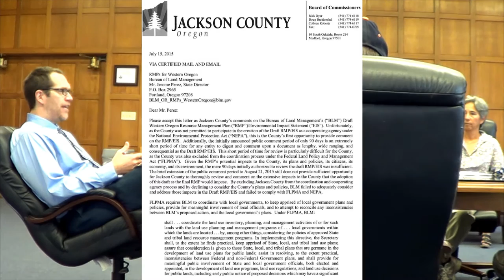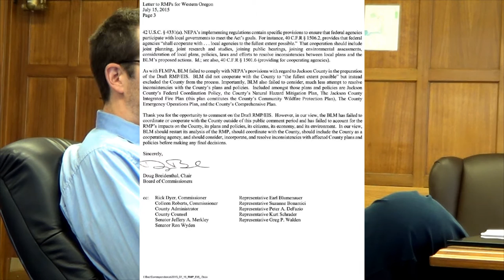Jackson County NRAC: Counsel Joel Benton explains Coordination vs Cooperation